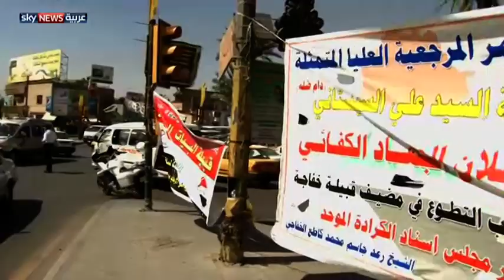بغداد.. ترقب وقلق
تعيش بغداد أجواء ترقب وقلق من تطورات الأوضاع الميدانية في المحافظات الشمالية والغربية.